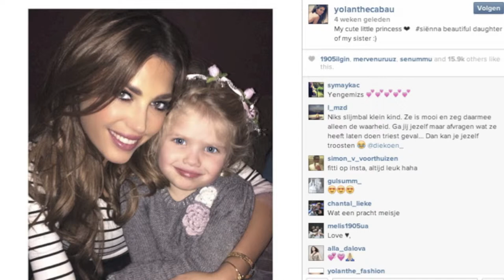Yolanthe Sneijder-Cabau (yolantecabau) 2014 Instagram Pictures HD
What kind of videos want you to see in the next video?